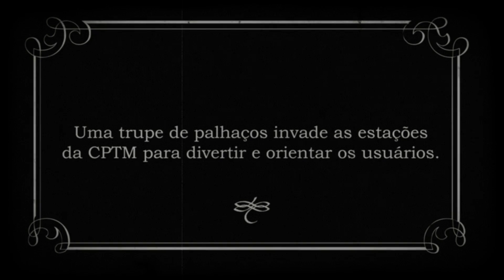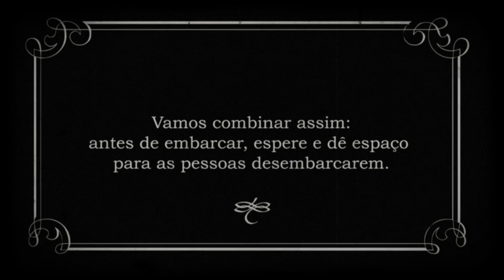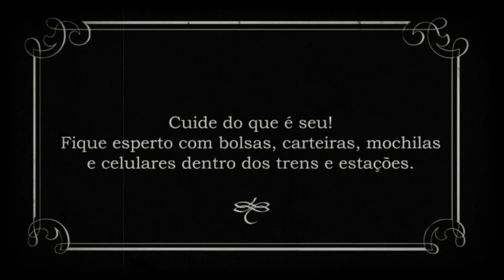Gente que move São Paulo -- Clowns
A campanha "Gente que move São Paulo" está chegando às estações da CPTM com uma série de ações educativas e de interação com os usuários.
Entre elas, divertidas performances de clowns, sobre o respeito aos assentos preferenciais; o cuidado com o vão entre o trem e a plataforma; e uma ação orientando os usuários a terem cuidado com seus pertences.